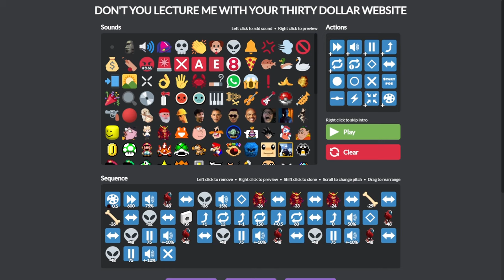amogus of impostsussy [thirtydollar.website]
i'm going to ultrakill you !!!

website created by  @GDColon
the original songs are "Chord of the Crooked Saints", "Altars of Apostasy", and "Halls of Sacrilegious Remains" from Ultrakill: Act 2 (by Heaven Pierce Her / @Hakita )

don't jump into the door pillar after placing the red skull at 3 am!!! (gone wrong)

fun fact! I almost entirely finished this like, a month ago but unfortunately I bought persona 5 royal and was contractually obligated required by law under oath to do nothing but play that until I finished it (foreshadowing)